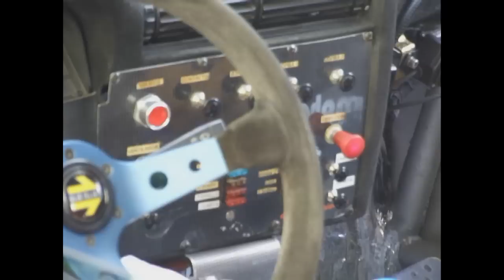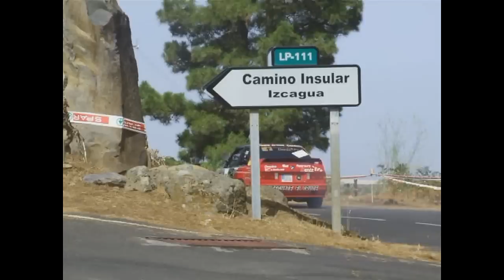Iván Armas Hernández & Ruperto Ramos Jiménez. BMW M3 E30 2.5 HD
Iván Armas Hernández & Ruperto Ramos Jiménez. BMW M3 2,5 Grupo TA año 2010 en la isla de La Palma; Barlovento, Briesta, Senderos de La Palma y Cielos de La Palma. Primeros rallyes de Ivan Armas lejos de Gran Canarias